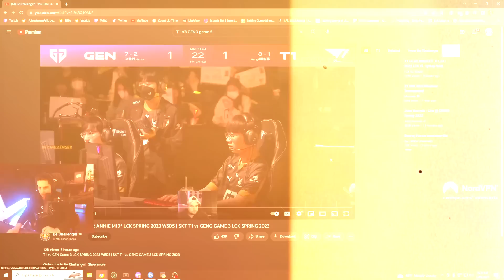PEANUT THINKS HE'S STILL ON T1💀| T1 vs GenG | IWDominate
Just another Peanut masterclass...